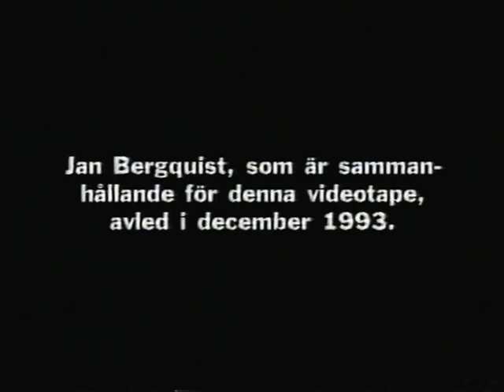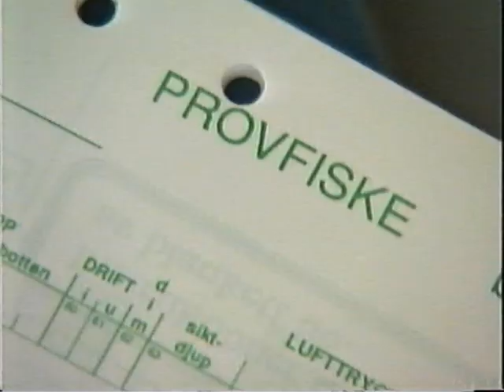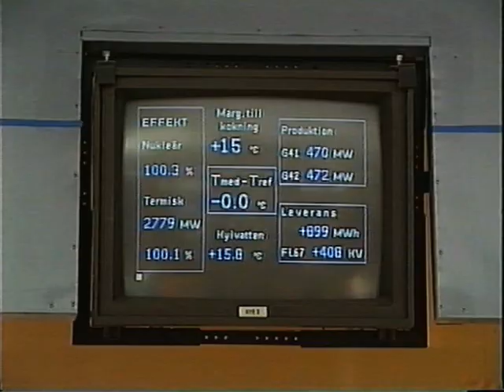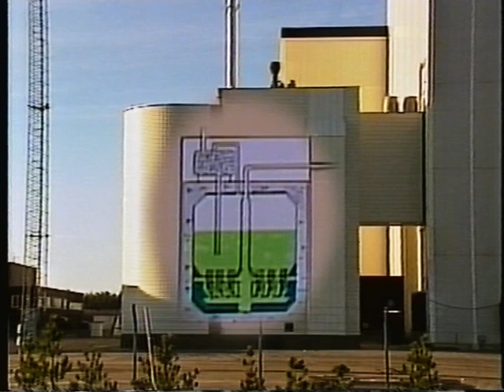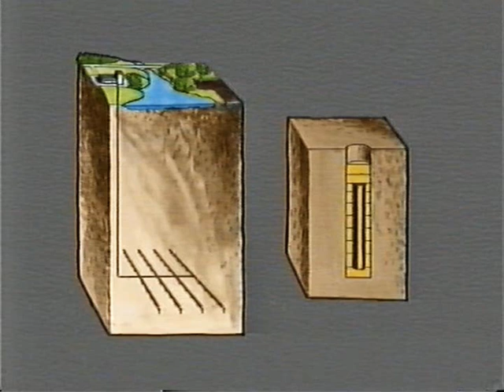Vadå kärnkraft (1993)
Informationsfilm från Vattenfall som diskuterar perspektiv på kärnkraftssäkerhet via ungdomar på picknick i olika miljöer. Skämskudde på modet under det tidiga 90-talet. Presentatör är den engagerade Jan Bergquist, känd bland annat som  programledare, som avled innan filmen levererades.